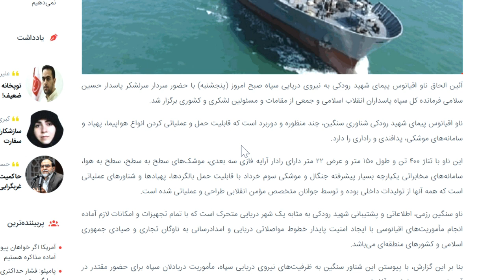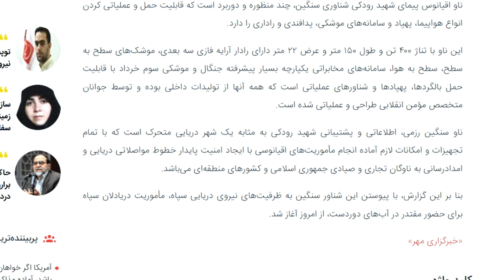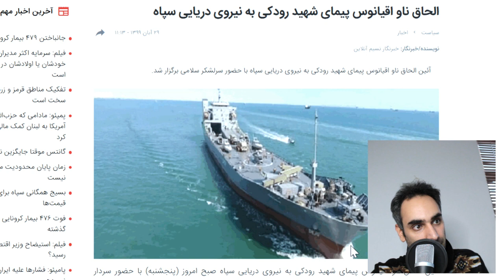ناو اقیانوس پیما شهید رودکی، نگاهی به پروپاگاندا جدید سپاه پاسداران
در این ویدئو به بررسی ادعای جدید سپاه در مورد ساخت یک ناو جنگی پرداختم . و با توجه به شناختی که از علوم ناوبری داشتم نشان دادم که این ادعا واقعا بی اساس  است و سپاه یک کشتی فله بر را به ظاهر شبیه یک ناو جنگی در آورده .
00:00 مقدمه
10:00 کشتی های فله بر
15:00 نگاهی به ناوشکن واقعی